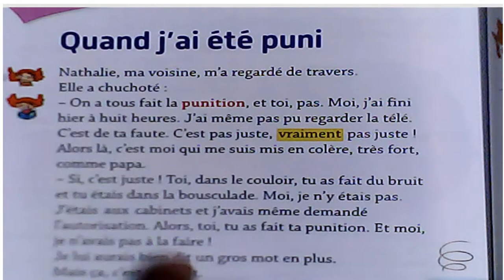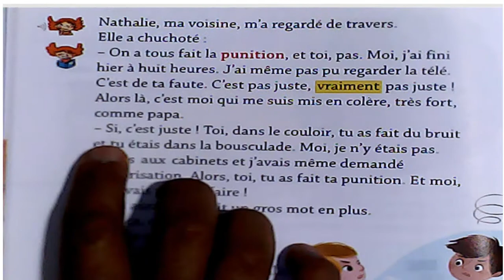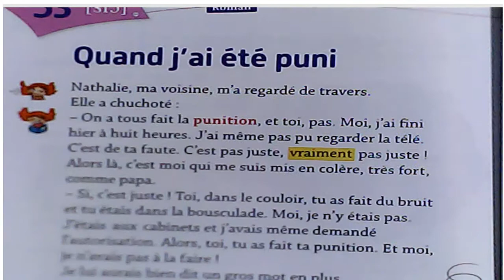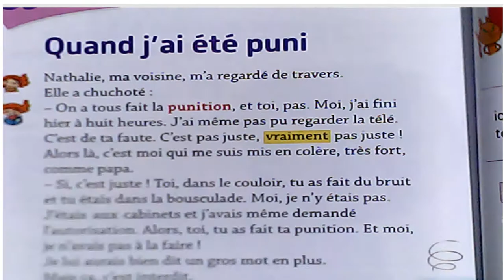Je raconte des contes pour les enfants sages ..quand j'ai été puni...